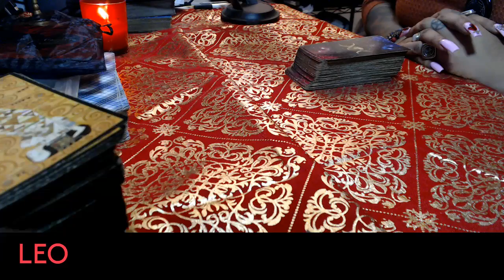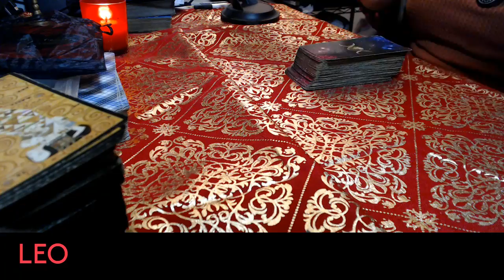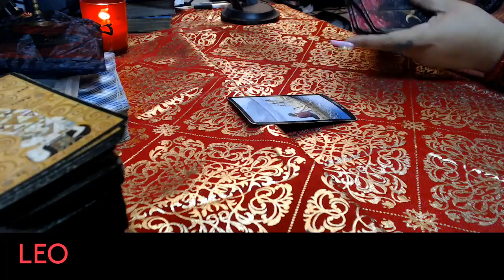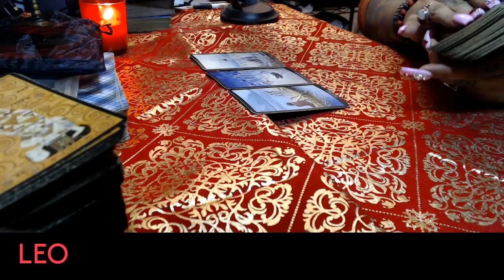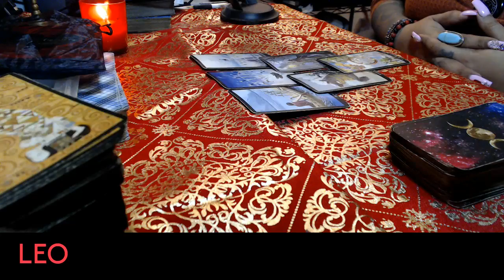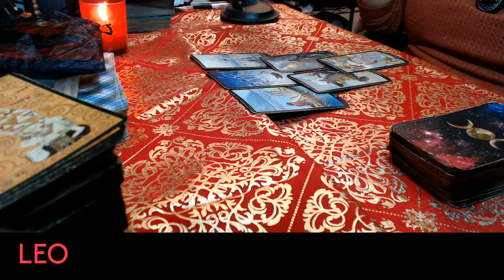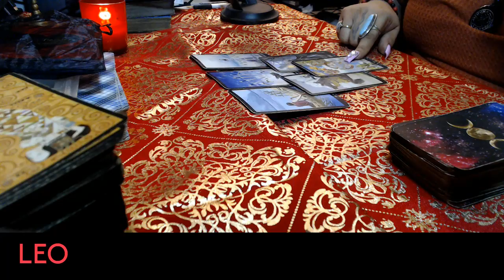LEO- FEBRUARY 2022 "BE PASSIONATE"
3 Card Reading
30 Min Reading
1 Hr Reading